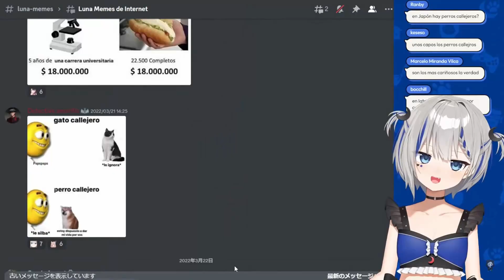Gatos callejeros vs prros callejeros: